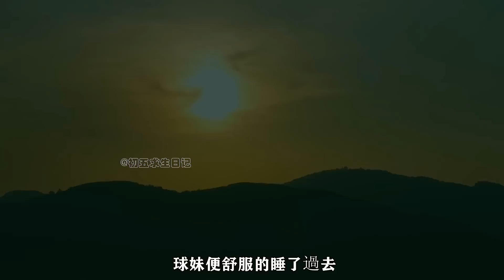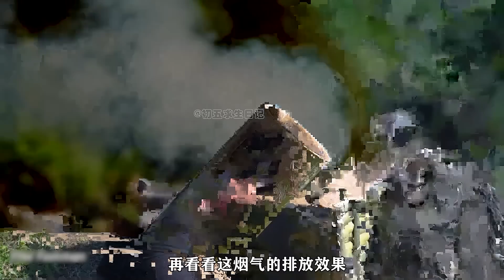大波妹子獨自野外生存，製作陷阱捕捉極品野豬和豪豬，實現吃肉自由，挖出兩三斤一只的山鼠直接搞起一鼠兩吃，甚至遇見壞人，荒野求生球妹4-6合集！